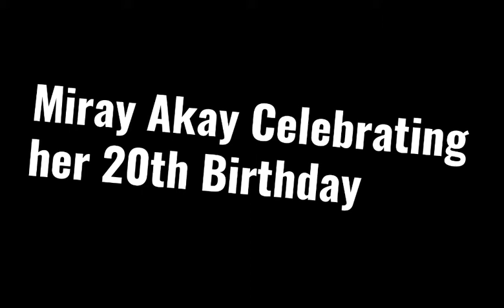|| sunehriTitliyan and hamari kahani Turkish Series actress celebrating her birthday || Miray Akay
new turkish series 2019 list
turkish series on netflix 2019
famous turkish dramas
resurrection turkish series